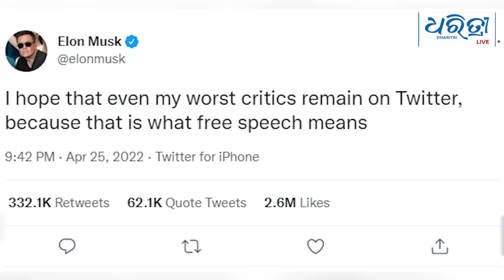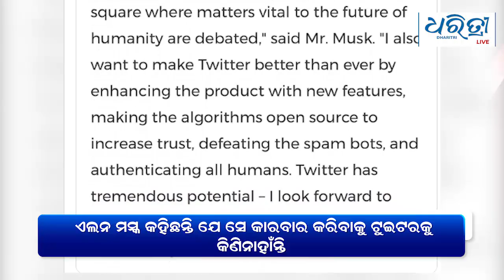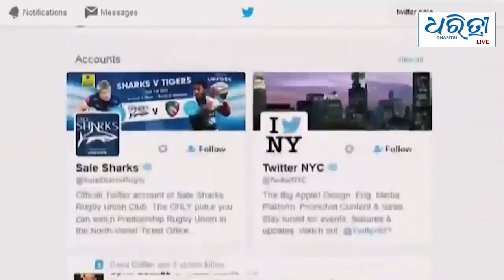ଟୁଇଟରକୁ କାହିଁକି କିଣିଲେ ଏଲନ୍ ମସ୍କ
୧୧ବର୍ଷର ଇତିହାସରେ ଟୁଇଟର ୯ବର୍ଷ ଲାଭବାନ ହୋଇ ନ ଥିଲା ବରଂ କ୍ଷତି ସହିଥିଲା। ସୋସିଆଲ ମିଡିଆ କମ୍ପାନୀ ହିସାବରେ ଟୁଇଟରର ବାଲନ୍ସ ସିଟ୍ ମଧ୍ୟ ବହୁତ କମ୍ ରହିଛି। ଏହା ସତ୍ୱେ ଏଲନ୍ ମସ୍କ ଏହାକୁ କିଣିବାକୁ କାହିଁକି ଆଗ୍ରହ ପ୍ରକାଶ କରିଲେ । କୁହାଯାଉଛି ପ୍ରକୃତରେ ଏଲନ ମସ୍କ ଅଧିକ ପଇସା ରୋଜଗାର ପାଇଁ ଟୁଇଟରକୁ କିଣି ନାହାଁନ୍ତି, ବରଂ ପ୍ରଭାବ ପାଇଁ କିଣିଛନ୍ତି ।